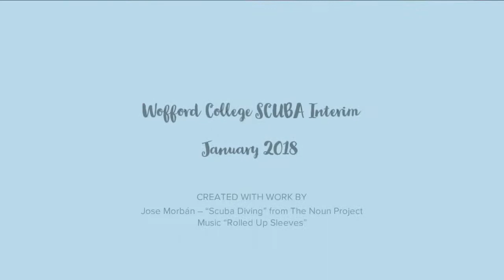SCUBA Dive Bonaire - Film Documentary - Follow Me!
A short film from my time in Bonaire SCUBA Diving with my classmates for the Wofford College 2018 Interim. Follow me as I dive within arm's length with hundreds of unique fish and sea creatures and witness the beauty of the island of Bonaire!

You find my full photo and video portfolio at averymcmillen.myportfolio.com/